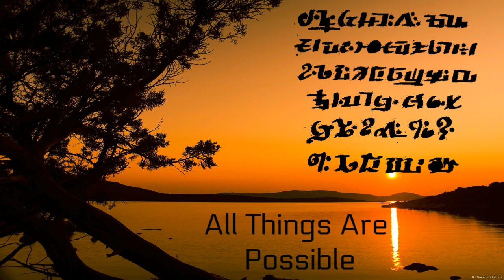LIGHT LANGUAGE SCRIPT ENCOURAGEMENT AND MOTIVATION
Hello beautiful and magnificent beings. I am so happy and thankful to be able to share my creation and expression of healing with and for you. I  hope you can enjoy this video for calming, relaxing, and healing. I always try to incorporate a variety of several things for boosting the benefits. Much love to everyone who stumbles upon this channel. Sat Nam.️ 🙏🏼😁💕❤️️

Light Language is channeled dynamic information frequencies. It is a powerful healing modality. Light is information that contains the codes of creation. Geometry is the foundational structure for art, science, music, and architecture. Its images, codes, and shapes are found in DNA, crystals, atoms, mandalas, hieroglyphs, and pyramids. The language of light is a sacred geometry produced by vibration.  Light Language is a powerful sacred gift that gives a purposeful expression of love from Creator.
Light language allows us to pick up information from realms beyond what is commonly accessed. Therefore, it is a beneficial ascension tool that allows us to interact with our guidance team, nature, animals, and one another on a deep soul level.